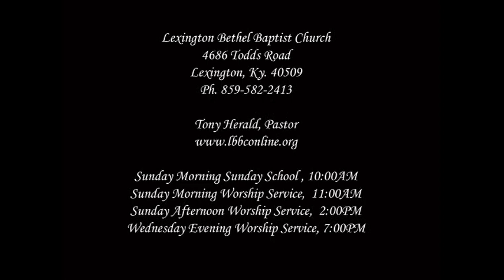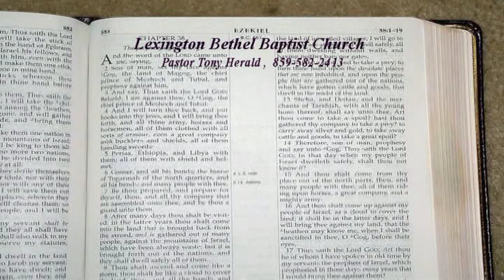"Outline And Introduction And Remarks On The Book Of Deuteronomy" Deuteronomy 1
4/21/24PM  Pastor Tony Herald